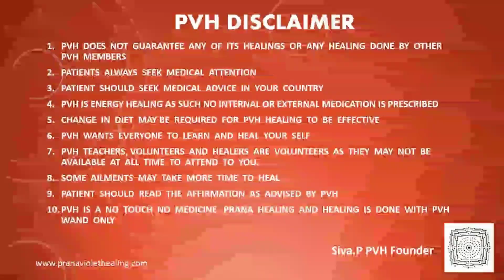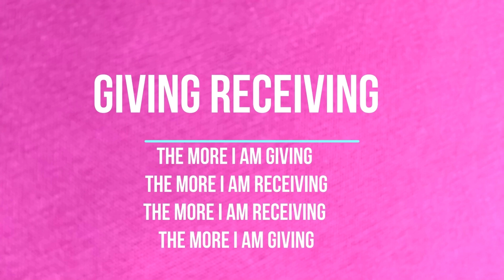How he healed his headache since he was 18year old & 2of his prolapsed lumber bones. He is pain free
1.Read Affirmations
2.Attend Distant Healing Sessions
3.Heal Yourself/Friends/Family With The Healing Wand
4.Follow PVH Diet
5.PVH Bed Yoga
6.Be Emotion Free
7.Maintain Spiritual Hygiene